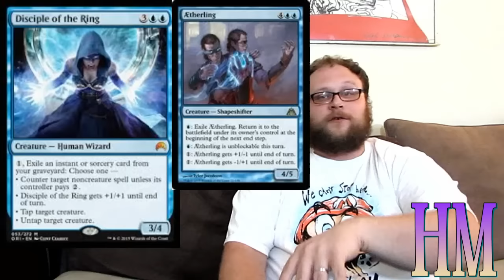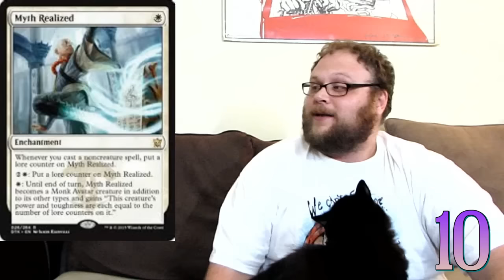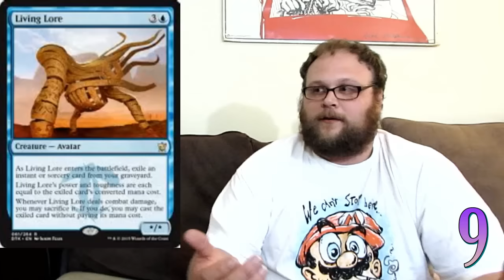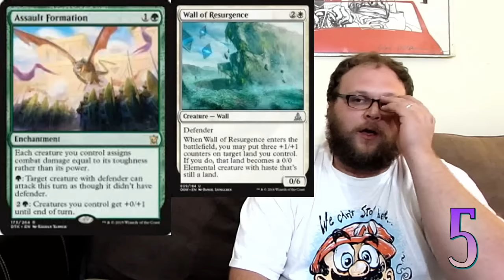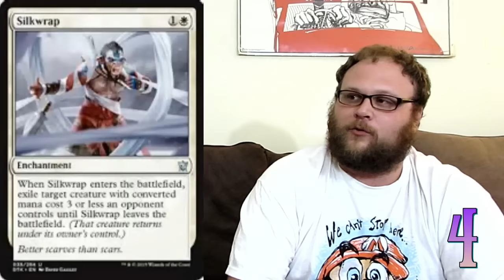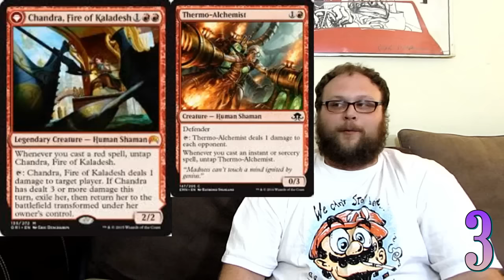Mtg: Top 10 Rotating Cards That Should Have Seen More Play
Rotation will soon be upon us, standard mtg players! It can be a time of hope, renewal, and anticipation, but it can also be a sad time for cards that never quite got their day in the sun. Dev takes you through 10 cards that were just begging to be built around, but never lived up to their potential in standard.

    Category
        Gaming